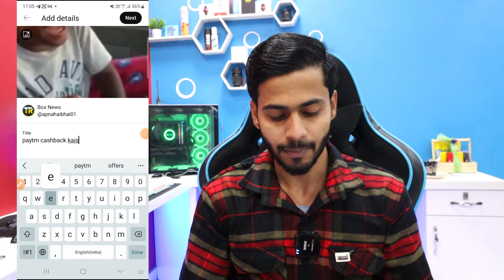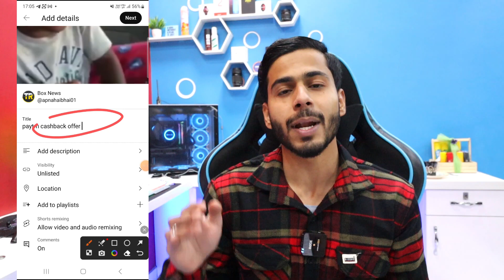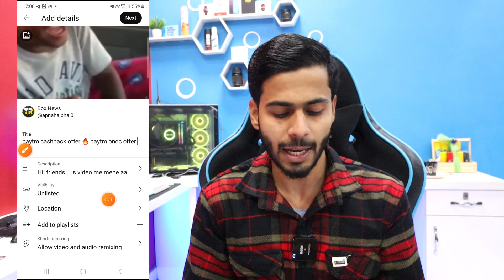Description kya hoti hai 2024, youtube video description kaise likhe, description writing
Hii Friends. is video me mene aap ko bataya hai Description kya hoti hai 2024, youtube video description kaise likhe, description writing, youtube video description kya hoti hai, youtube video description kaise bharte hai, or description me link kaise dalte hai. how to fill youtube video description, what is youtube video description. or bhi bahut kuch bataya hai. hame ummed hai ki ye video aap ko pasand aayega. Thanks

description kya hai
description kya hoti hai
description kya hota hai
description kaise likhte hai
description kaise bharte hai
description me kya likhe
description copy kaise kare
description kaise fill kare
description kaise likhe 2024
description kya hoti hai 2024
description kya hota hai youtube
description kya hota hai youtube mein
description mene ki
description tags
description box in youtube
description kaise likhe
youtube description me kya likhe
youtube description box
youtube description copy and paste
youtube description me kya likhen
youtube description link
Youtube video description
youtube video description kya hota hai
youtube video description likhne ka sahi tarika
youtube video description me kya likhe
youtube video description me link kaise dale
youtube description box
youtube video description link add
youtube video description copy kaise kare
video description kya hota hai
youtube video description kaise lagaye
viral youtube video description
best youtube video description
how to fill description